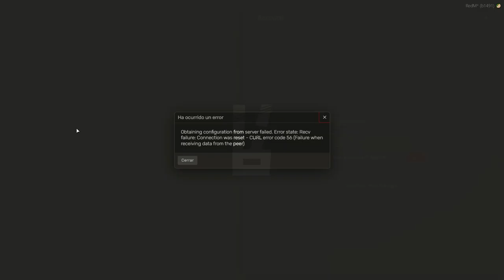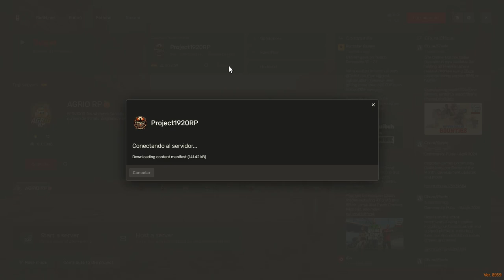Henry descubre la verdad: Via fue parte de esto todo el tiempo en Project 1920 - RedM Roleplay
Acompaña a Henry en un emocionante episodio de nuestra serie de roleplay en RedM, basado en Red Dead Redemption II. En el servidor Project 1920, Henry descubre una impactante verdad sobre su prometida Via. ¡No te pierdas este giro inesperado en su aventura!